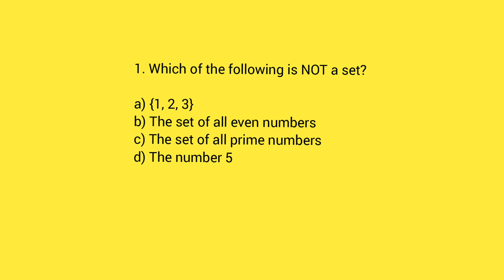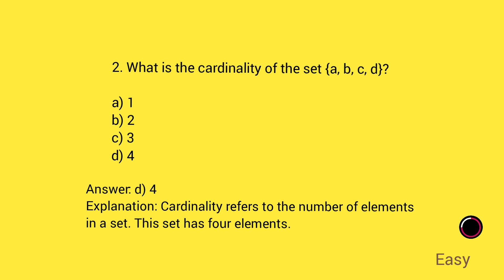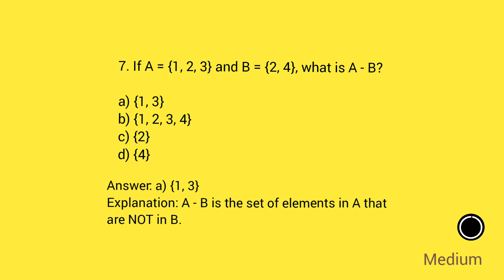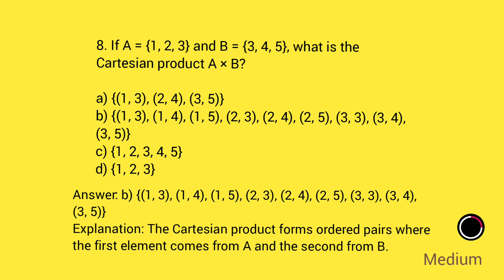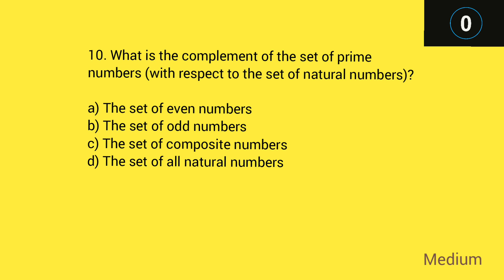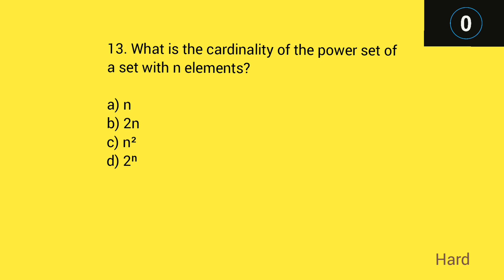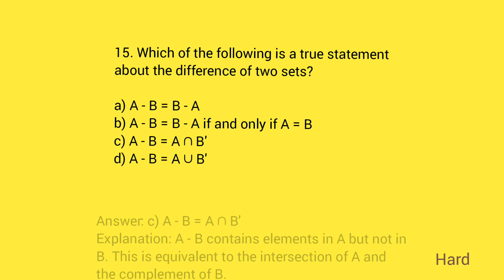Maths set questions for grade 10